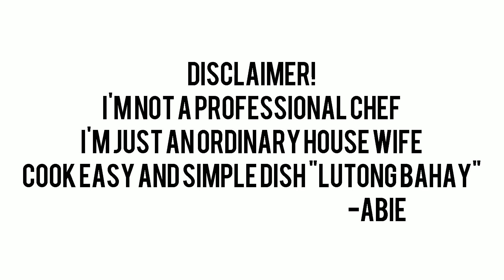SPICY BUTTERED GARLIC SHRIMP |AEAC Philippines